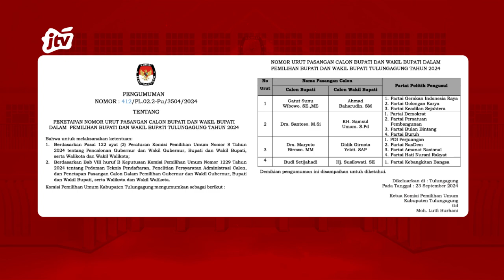TVC Nomor Urut Paslon KPU Tulungagung 2024